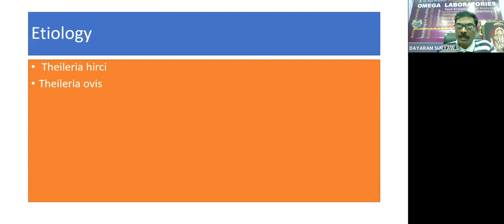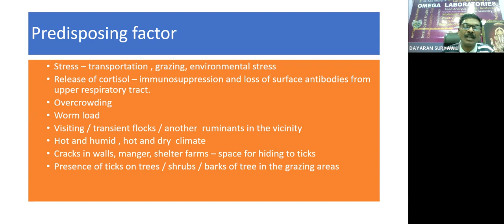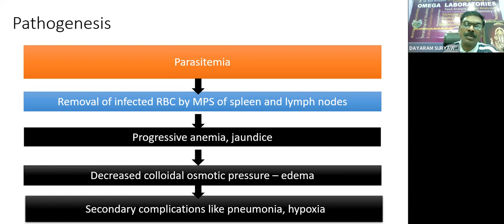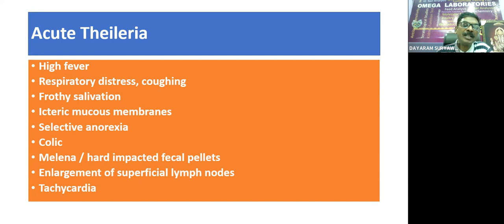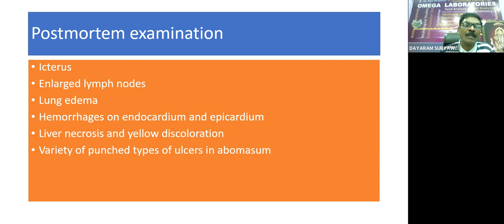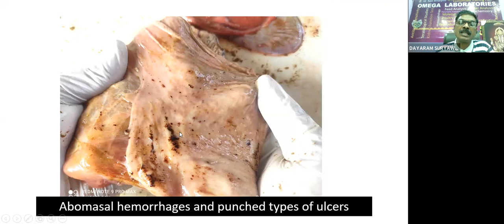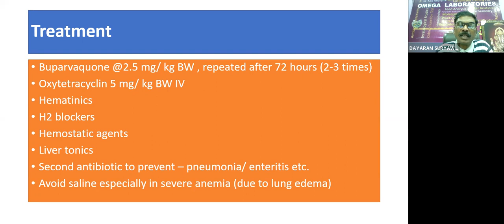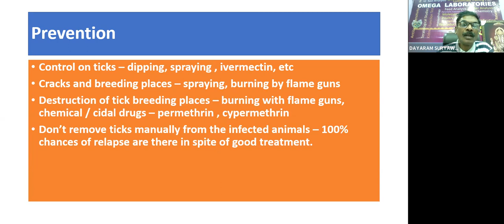शेळ्या, मेंढ्यामधील गोचीड ताप Theileriosis by Dr.Dayaram Suryawanshi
Sheep & Goat farming is most promising livestock sector in India. Because of increasing demand for meat and increasing non-Vegetarianism, there is a need for commercial farming rather than traditional community farming. Understanding the basic principles of sheep & Goat farming is very important for new entrepreneurs.
Sathya zerograzing  aims at promoting zerograzing of sheep & goats. It provides an opportunity for beginners to learn about farming and to utilise the entrepreneurial opportunities in sheep & goat sector.  Sathya zerograzing helps field vets  also to help themselves to support sheep & goat farmers.

ClostridiumperfringensType-D
ClostridiumperfringensType-B
ClostridiumperfringensType-C
ClostridiumperfringensType-A